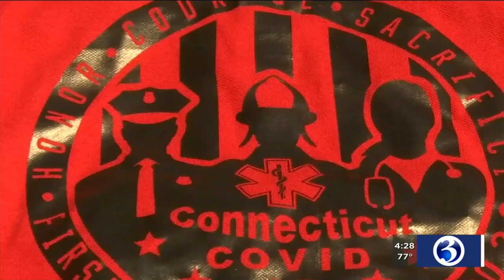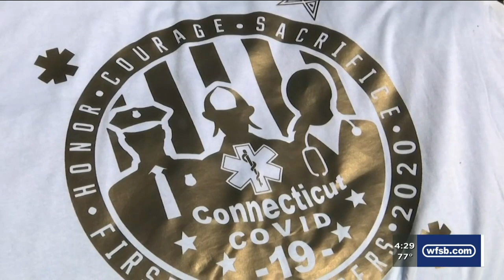Everyday Heroes: Printing company donates shirts to essential workers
A local printing company has been making shirts and donating them to essential workers during the COVID-19 pandemic.